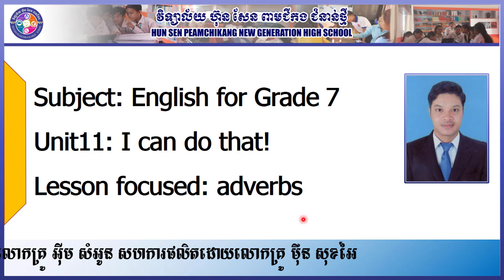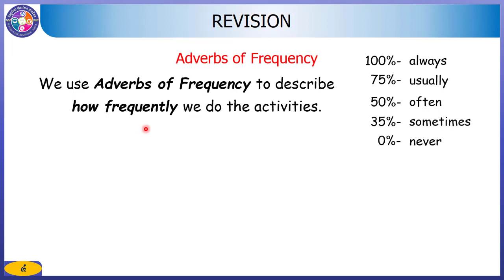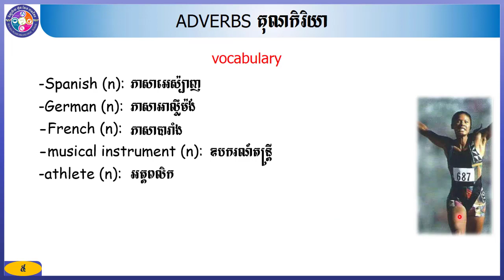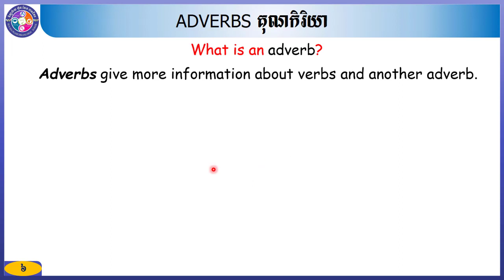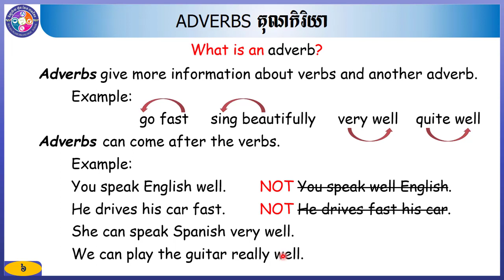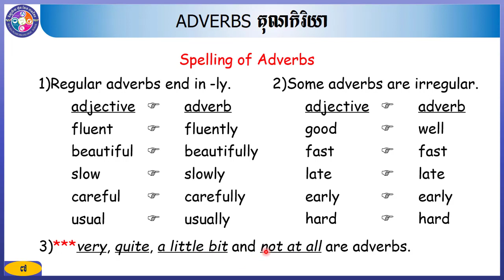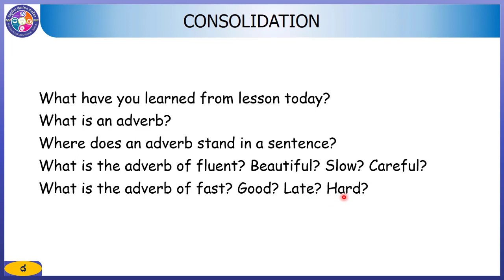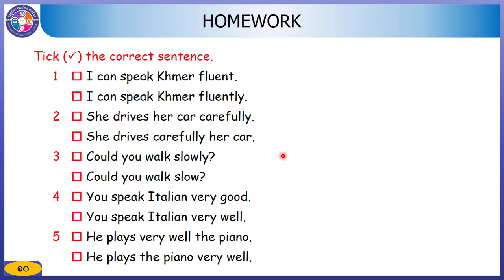ភាសាអង់គ្លេសថ្នាក់ទី៧ Unit 11: I can do that!-Lesson focused: Adverbs#បង្រៀនដោយ លោក អុីម សំអូន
លោកអ្នកតាមដានយើងខ្ញុំតាមរយៈ